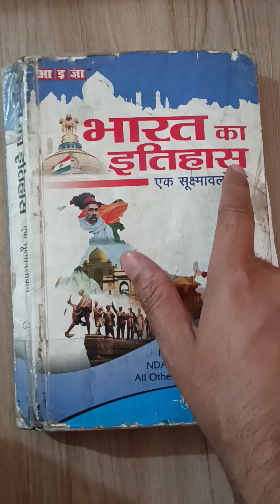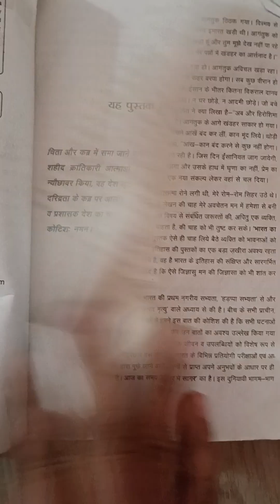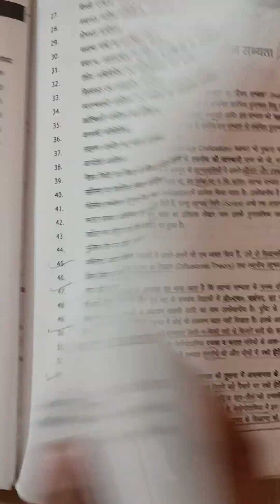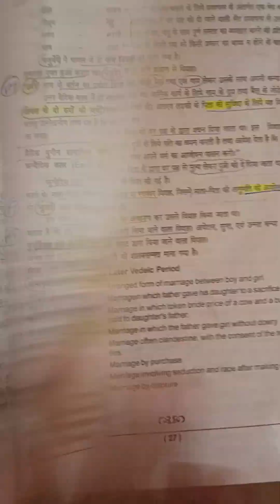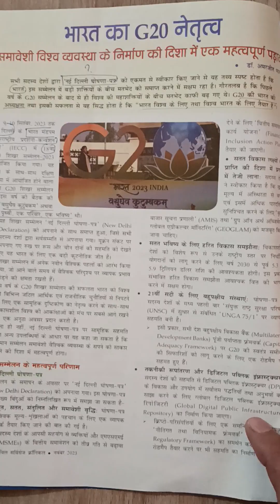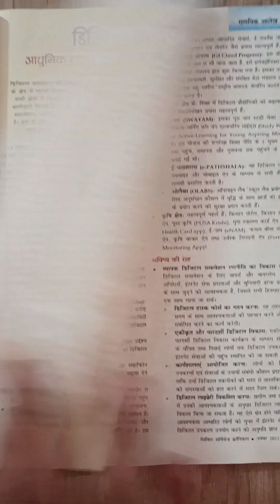U. P PCS (RO/ARO) ke liye book list 🥀|| यूपीपीसीएस ro /aroके लिए बुक लिस्ट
world cup2023 final
viral kholi motivation videos
India team motivation videos
rohit sharma vral videos
world Cup winer aus team
World Cup 2023 ki jit ka motivation
mohamad sami